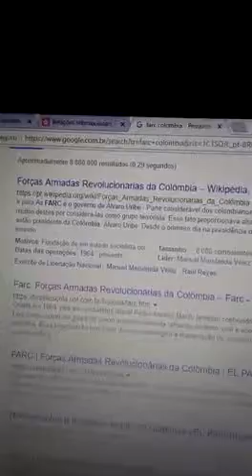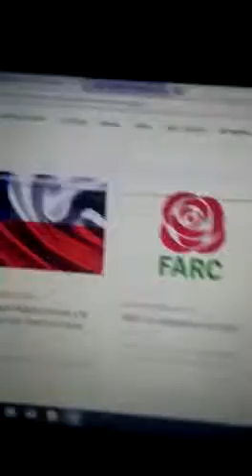🦑PARTIDO TRABALHADORES/FARC JUNTOS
Click no Google a sigla FARC e voce vera a Fusao entre Lula 🦑 e os camaradas subversivos e das drogas.